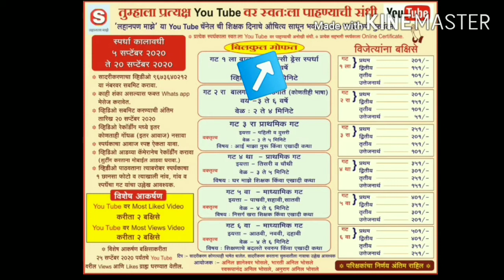लहानपण माझे ll maze lahanpan ll कथामाला ll स्पर्धक : AYUSH R.KORE ll स्पर्धक क्र. 034 ll गट 2 रा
विषय  :  कथामाला
      स्पर्धकाचे नाव :  AYUSH RAJESH KORE